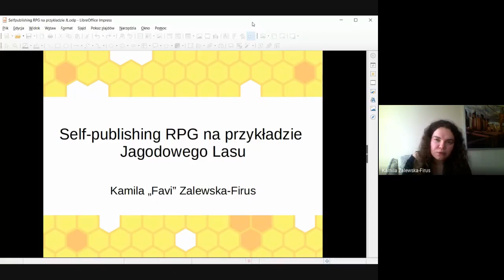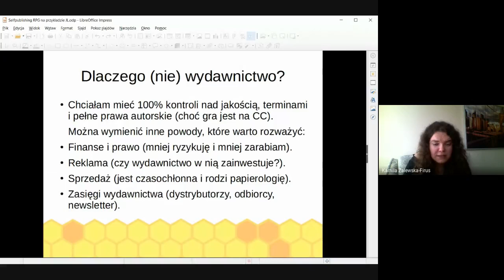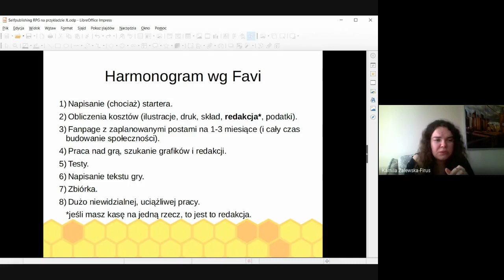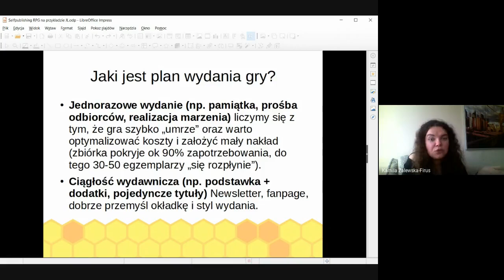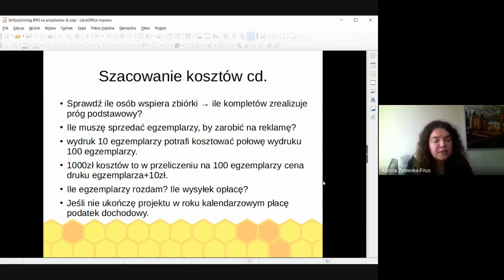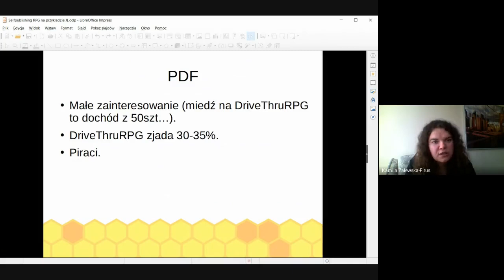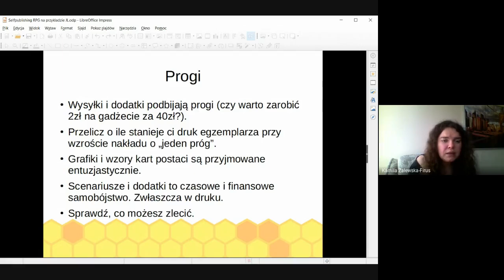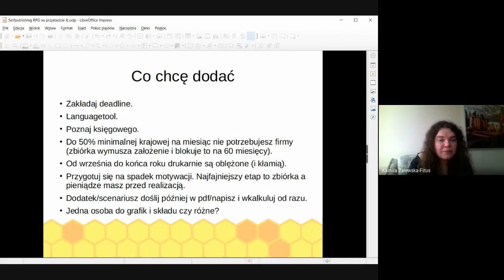Self publishing RPG na przykładzie Jagodowego Lasu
Kamila Zalewska-Firus - Fajerbol Junior

Typ: Prelekcja
Tematyka: RPG, Jagodowy Las, self-publishing, crowdfounding
Czas trwania: 20 min

Opis:
Opowiem o tym, jak wydałam Jagodowy Las i czego się nauczyłam o self-publishingu oraz zbiórkach.